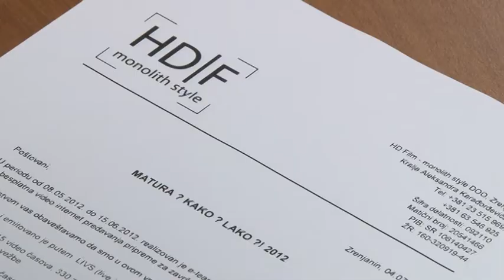MATURA KAKO LAKO 2012 KONFERENCIJA ZA STAMPU 04.07.2012